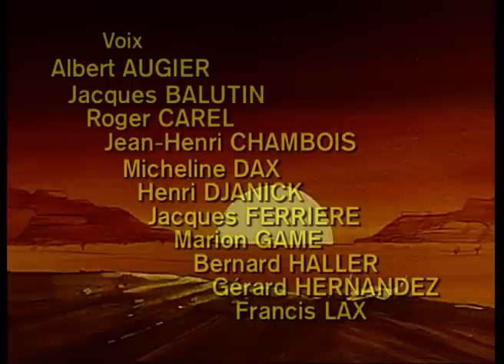🐶Lucky Luke et son ami rantanplan🐶 - Compilation FR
Bienvenue sur la chaîne officielle de Lucky Luke ! Issu des célèbres studios de production IDDH et Hanna Barbera, retrouvez chaque semaine un nouvel épisode des aventures fidèlement adaptées des albums cultes du cow-boy le plus célèbre du Far-West. Avec par ordre d'entrée en selle : Jolly Jumper, les Dalton, Rantanplan... De l'action et de l'humour à vivre au triple galop ! © Gaumont - FR3 - Hanna Barbera and Dargaud Editeur.